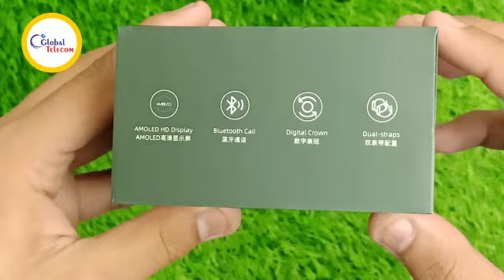Mibro Watch lite 2 unboxing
Mibro Smartwatch Lite 2 unboxing